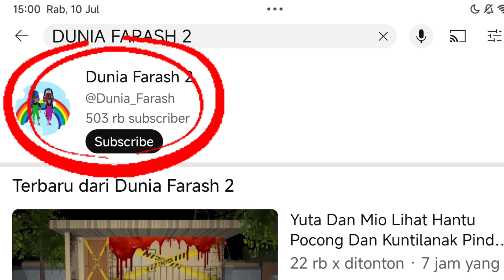Yuta, Mio Dan Baby Celine Dari Misk1n Sampe Kaya Jualan Donat || ROBLOX